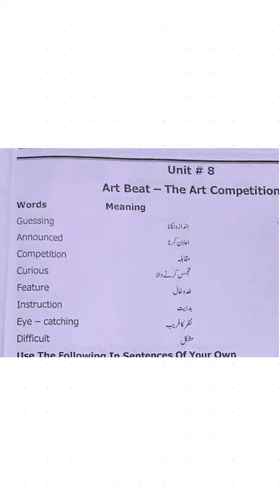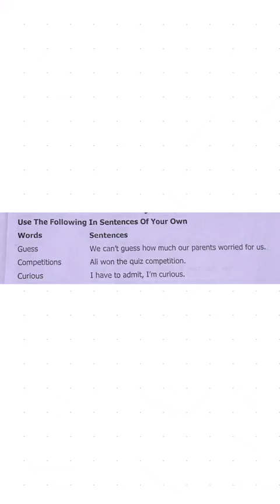5 ENG 1008